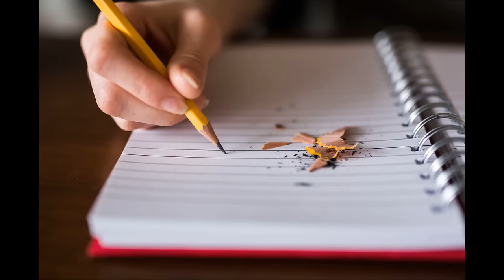Dečije pesmice - Au što je škola zgodna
Uživajte u jednojod najlepših dečijih pesmica o školi!

Au što je škola zgodna - Ljubivoje Ršumović
Au što je škola zgodna
leči lenjost i samoću,
k'o da mi je kuća rodna,
šteta što ne radi noću.

Kad nisam u svojoj školi
mene moja duša boli
nema one družine
da delimo užine.

Au što je škola sjajna
u klupama par do para
svaki šapat, svaka tajna
jednu novu ljubav stvara.

nema one s kikom
koju ne dam nikom.